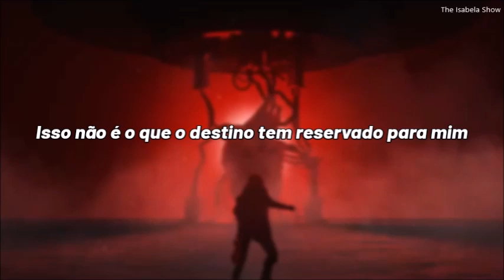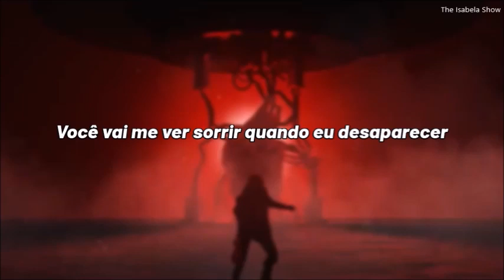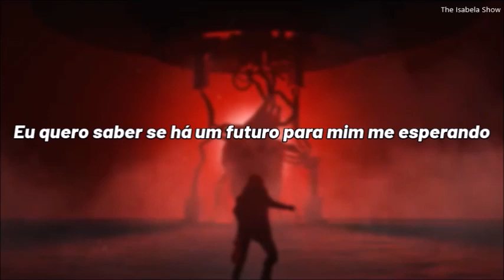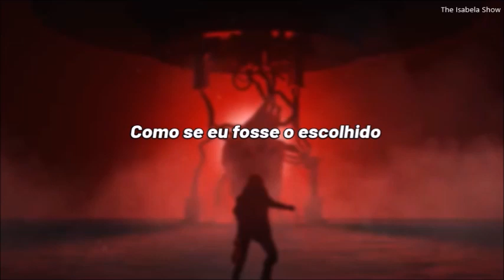Smash Into Pieces - The Chosen One (tradução/legenda)